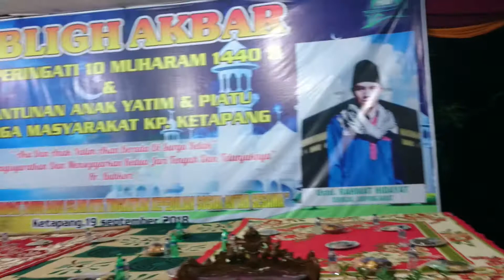Marawis al anshor (potren mardhotillah)